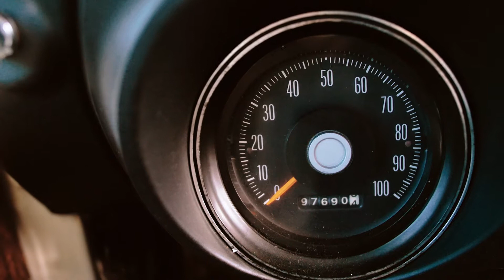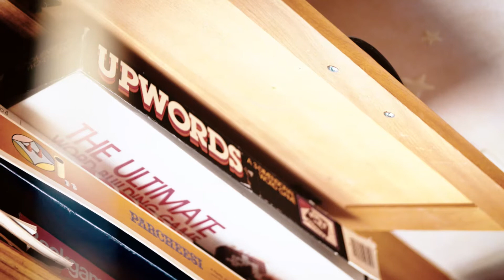Jack O'Hearn - The Camper - Sidecar Studios 10x010 Artprize film #8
The Camper was an interactive, mobile installation art piece by Jack O'Hearn, that recreated the campground as a social environment in urban settings.
It was exhibited at various locations from the fall of 2015 to the spring of 2016. Locations included Art Beat art fair and The Purple Porch Coop in South Bend, IN, ArtPrize 7 in Grand Rapids, MI, and Fuller Projects and Rainbow Bakery in Bloomington, IN.